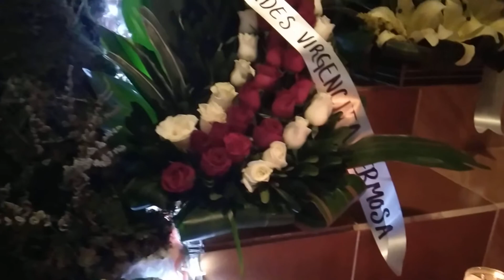pequeño convivio después de la prosicion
12  de dice.2020